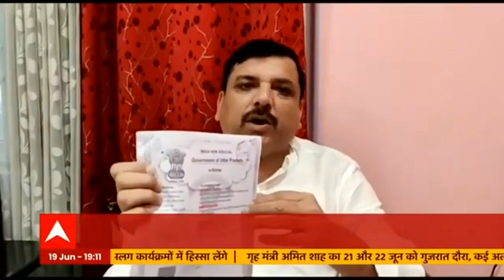राम मंदिर जमीन खरीद में एक और घोटाला, Priyanka Chaturvedi ने लगाया आरोप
अयोध्या में राम मंदिर जमीन खरीद को लेकर एक और घोटाला सामने आया है. शिवसेना के नेता प्रियंका चतुर्वेदी ने आरोप लगाया है कि 20 लाख की जमीन को ढाई करोड रुपए में बेचा गया.